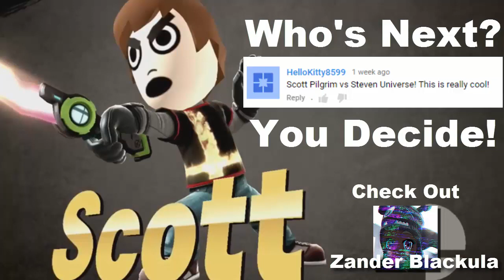Scott Pilgrim Vs Steven Universe - All Star Death Smash (Scott Pilgrim vs Steven Universe)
A  Huge Shoutout to my Good Friend Zander Blackula for Making the Track to this Video for me
Zander's Soundcloud
► Follow me on Google Plus!

Scott Pilgrim has defeated 3 gems, Will Steven Universe be able to avenge them?